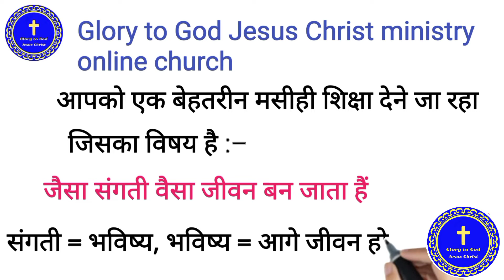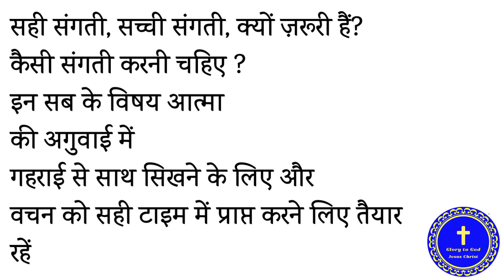जैसा संगती वैसा जीवन by– son of god br ak rohidas.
जैसा संगती वैसा जीवन  by– son of god br ak rohidas. date 11/10/22

2– शैतान के सामने खड़ा होके कौन कहेगा short video

प्रतिदिन प्रभु की संगती करना चाहते हैं तो ये नीचे व्हाट्सअप का लिंक दिया गया है कृपया उसे टच करें, और कृपया ज्वाइन के बाद लेफ्ट न होए, जिनको सच में प्रभु की निरंतर प्रतिदिन संगती चाहिए वही लोग ज्वाइन हो ,🙏✝️
व्हाट्सएप ग्रुप लिंक ज्वाइन
 Glory to God Jesus Christ ministry online Church के द्वारा तो प्रिय भाई बहन आप जुड़िए और प्रभु की संगती निरंतर करें
1 सन्डे आराधाना –  जल्दी आरंभ होंगे
2मॉर्निंग प्रेयर – पवित्र आत्मा का बपतिस्मा के लिए
सुबह 5 बजे से 6 बजे प्रतिदिन
3पवित्र आत्मा और वरदानों के लिए प्रार्थना  9:07pm  से रात्रि10pm तक दिन सोम , मंगल, बुध, शुक्र शनि, पांच दिन लागतार
4 उपवास प्रार्थना शुक्रवार दोपहर 2 से 3 बजे, टाइम चेंज हो सकता है l
5l वचन ज्ञान सभा–
6 लाइव वरशिप सिर्फ गीतों की सभा –
7 बाइबल अध्ययन–
8 नए लोगो के लिए विशेष सभा
9घोषणा की प्रार्थना–आरंभ हो चुका है l

son of God– br.–a.k. rohidas